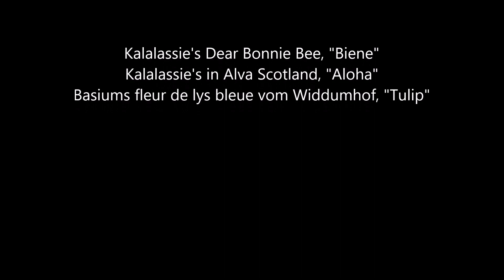Au Lac de Pierre-Percée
Silvester in Lothringen